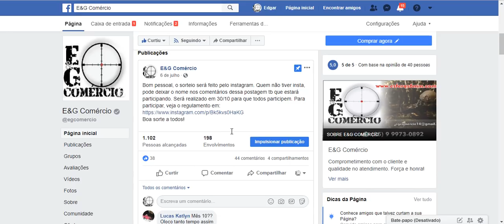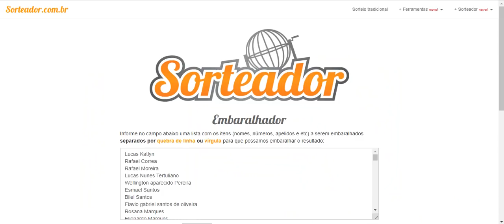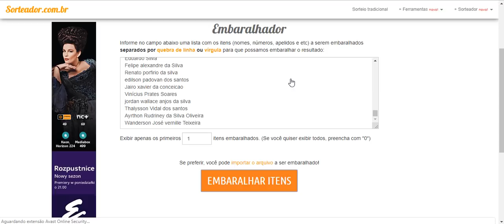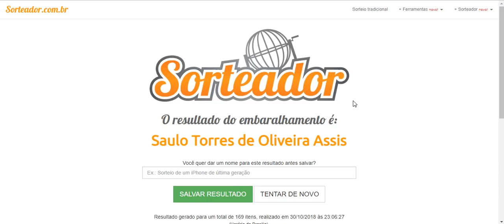Airsoft - Resultado do Sorteio 2018 - E&G Comércio